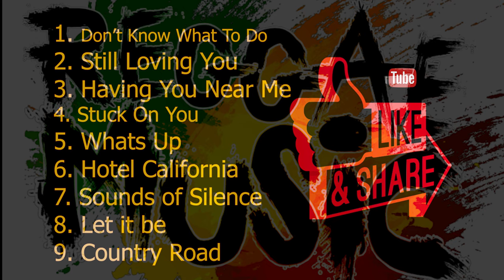Reggae Music | Slow Rock Reggae Remix 2021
Geo's Reggae Music | Slow Rock Reggae Remix collection.

***Catching monster surfperch with lures and soft plastic baits***
**CHECK OUR SOME OF MY FISHING GEAR***
Custom Soft Plastic Bait (GOT'EM BAITS) FB: GOT.EM.FISHING.OFISHAL

***TESTED/RECOMMEND***
LUCKY CRAFT SUPER GLOW CHERRY DINE
LUCKY CRAFT SUPER GLOW SARDINE
LUCKY CRAFT SW FM110 ZEBRA MS AMERICAN SHAD

BOOMERANG SNIP FISHING LINE CUTTER
GAMAKATSU BAITHOLDER HOOK

DAIWA SALTIST SPINNING FISHING REEL
DAIWA BG2500 BG SALTWATER SPINNING REEL
DAIWA TATULA LT SPINNING FISHING REEL
SHIMANO NASCI 3000 HGFB COMPACT SPINNING REEL
SHIMANO STRADIC CI4 2500FB HG SPINNING REEL

ST. CROIX AVIS SERIES SALMON SPINNING ROD
ST. CROIX TRIUMPH SALMON/STEELHEAD SPINNING ROD

TIDEWE BOOTFOOT CHEST WADER
FROGG TOGGS ANURA || BREATHABLE STOCKINGFOOT CHEST WADER

GoPro HERO 8 BLACK
GoPro HERO 7 BLACK